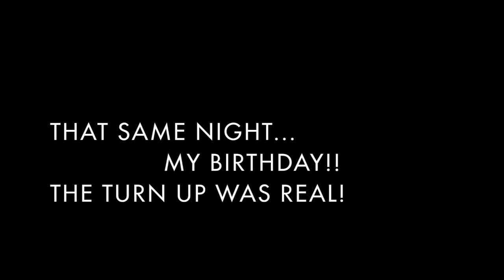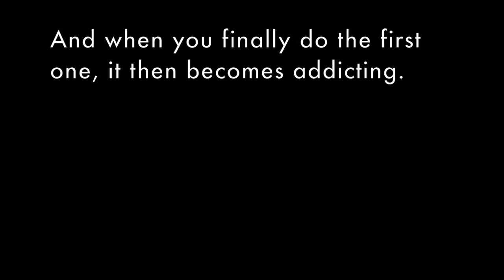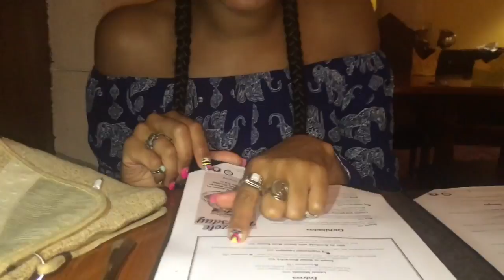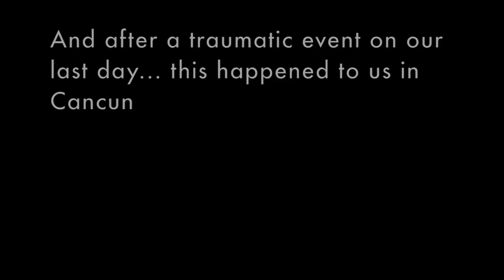Cancun Adventures & My 30th Birthday- TRAVEL VLOG| ItsBlenlly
NOTE: Some clips on this video are spoken in Spanglish. The relationship btwn my cousin and I is very innocent.

Join me in this amazing trip to Cancun, Mexico. Exploring and living life to the fullest. Check link below for excursions we booked and more...

ACCOMMODATION:
THE WESTIN RESORT & SPA, CANCUN

ADVENTURE EXCURSIONS:
1) Skyrider with AquaWorld

FAVORITE RESTAURANTS:
1) Hacienda Sisal

2) Sasi Thai

CLUB:
1) Dady'O

With Gratitude,

Blenlly